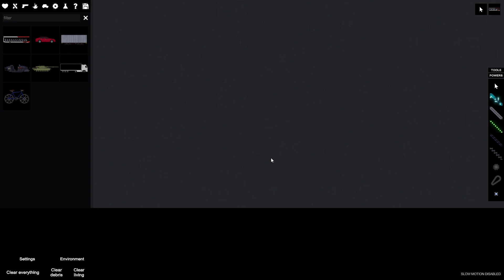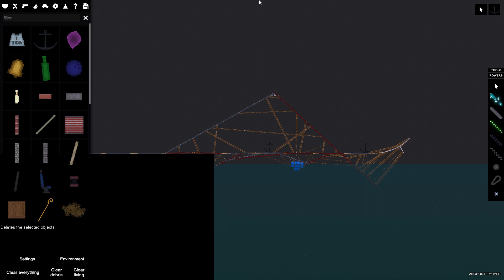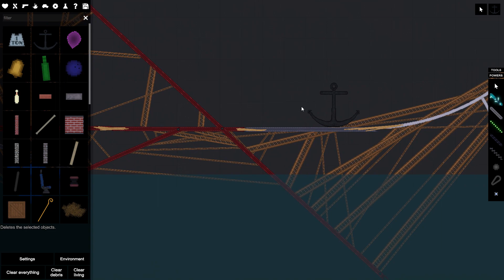I made a surprisingly sturdy bridge in people playground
it looks questionable but it was surprisingly sturdy